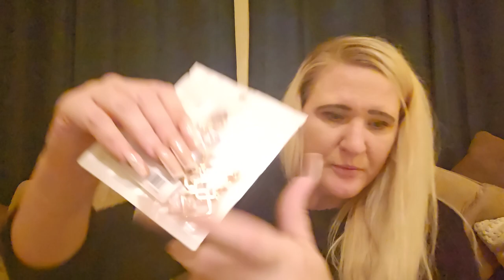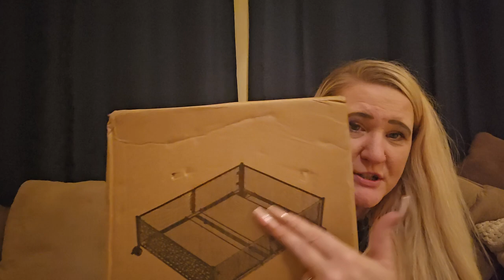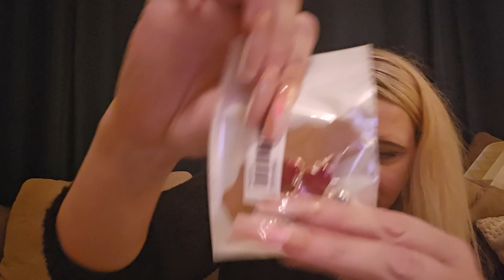TEMU DESIGNER HAUL!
Here's what you can expect from Temu:
temu temubaes temuhaul temunewtrend temuinfluencerprogram blacCan you accept my invitation so I can get free gifts worth up to $80?🎁
Download Temu App and search the code below to accept my invitation!
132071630